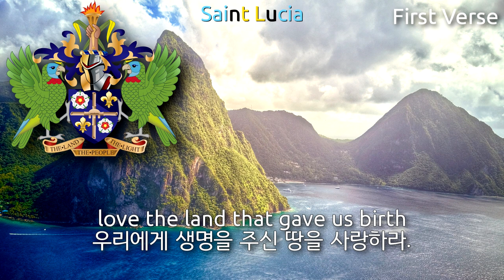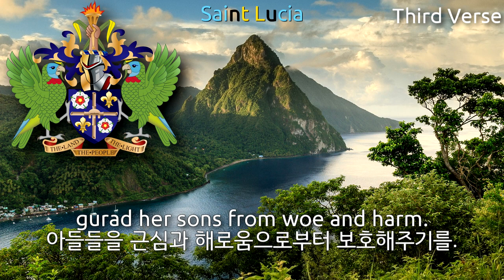National Anthem of Saint Lucia - Sons and Daughters of Saint Lucia (saint lucia anthem, 세인트 루시아의 국가)